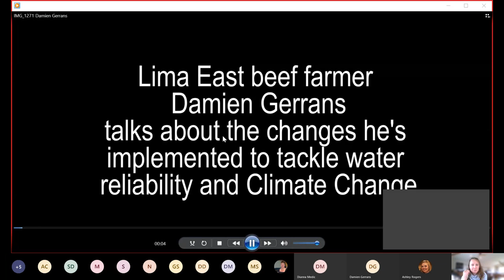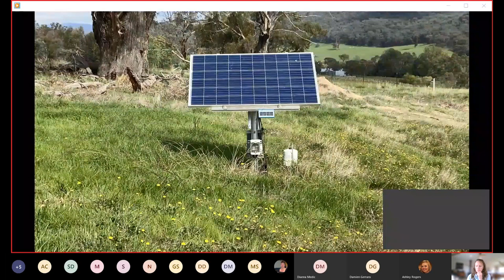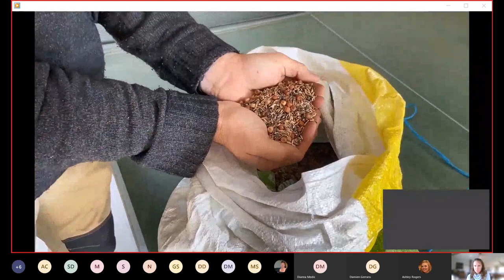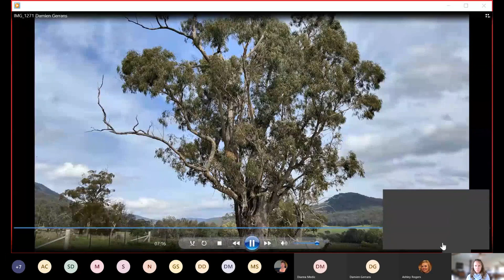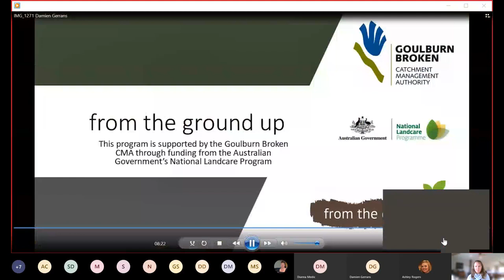Virtual Farm Walk and Talk Cattle climate change